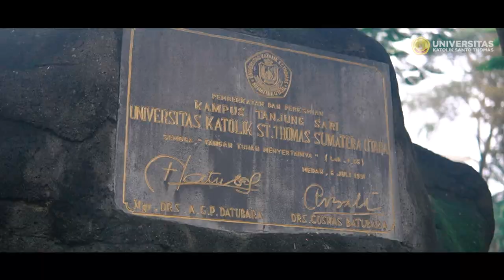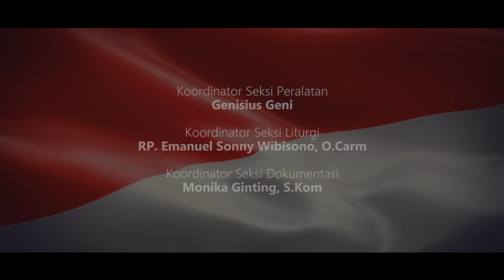AFTER MOVIE PKKMB 2022 UNIVERSITAS KATOLIK SANTO THOMAS